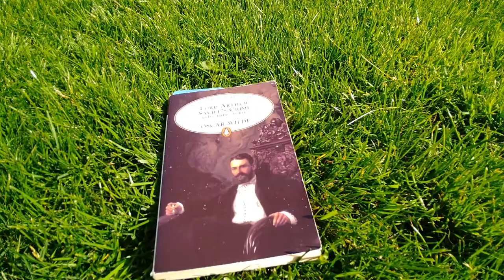ASMR: *no talking* Bee buzzing 🐝, bird sounds, nature pictures, tapping and page turning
Spent the day reading and listening to the birds, and spotted a bee buzzing around the flowers.

This may not have been made with the highest quality equipment, but please relax and enjoy the scenery. This is my first attempt at asmr so please be kind.